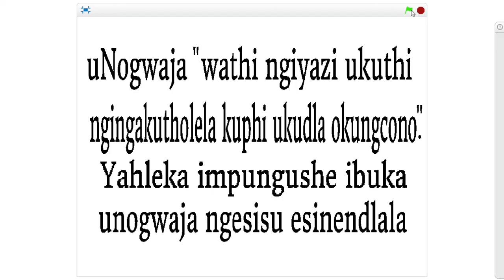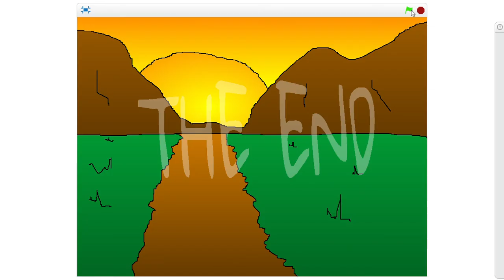Usuku ibhubesi liphenduka ihhashi - Nal'ibali KZN Finalists - isiZulu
KZN Finalists for the 2017 Nal'ibali Story Bosso competition. Grade 9 learners from Umkhumbane Secondary in Chesterville, Durban, Nkanyiso and Thando created this in their CodeMakers class. They developed the story, drawings, and code that put it all together on their own.  Very proud of them! So cool to see them take what they've learned and make a project like this just for fun.  You too can learn to code with Scratch - online of offline.  We've translated Scratch to isiZulu as well.  Get in touch to learn more.